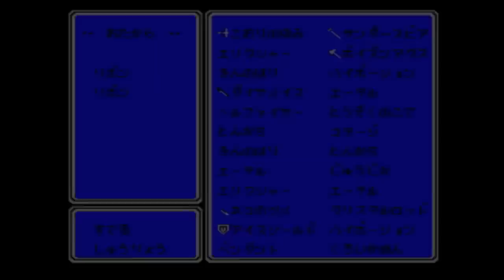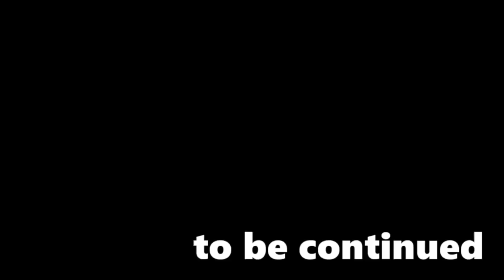#51【実況】ここから先は地獄のふちを通る・・・！【FF2・ファミコンVer.】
二代目FF。ファミコンバージョンです。
※生放送のアーカイブです。